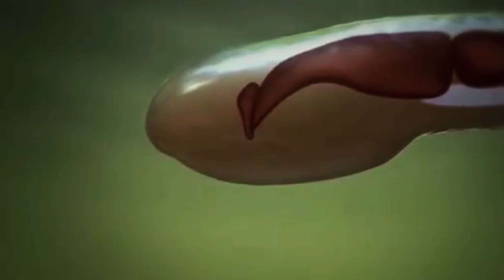12 Weird Animals That Will Give You The Chills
12 Weird Animals That Will Give You The Chills